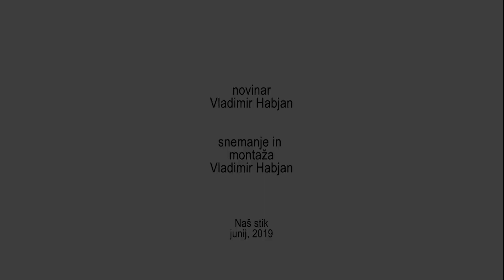Dr. Robert Golob o e-mobilnosti GEN-I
Revija in spletni portal Naš stik, junij 2019